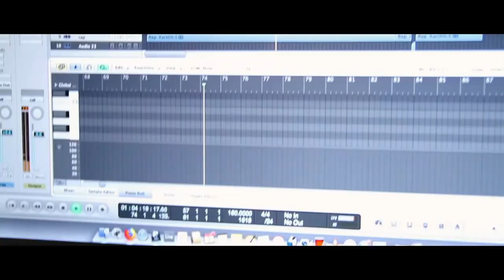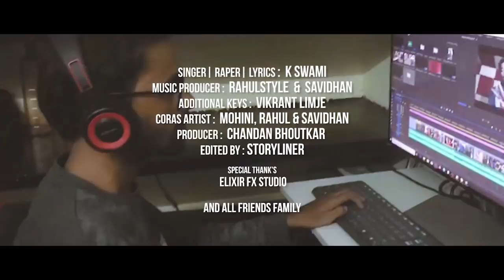DEVA MORYA | देवा मोरया | K Swamy Official Music video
Song- Deva Morya
Singer/Rapper/lyrics- K swamy
Music Producer- Rahulstyle & Savidhan
Additional Keys- Vikrant Limaje
Chorus- Mohini,Rahul,Savidhan
Producer- Chandan Bhoutkar